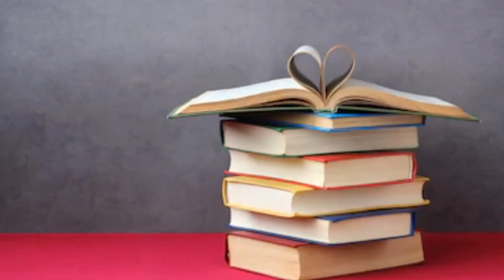Why Sunday Is A Holiday || LOCHAN NATH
Video By Lochan Nath